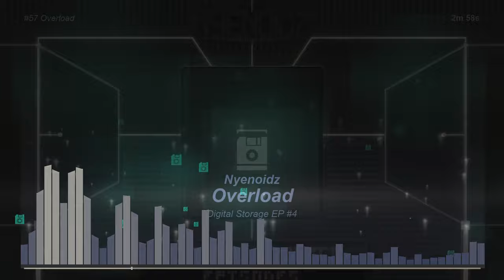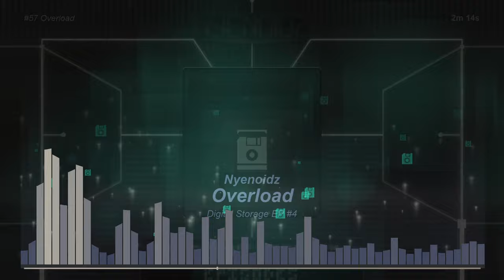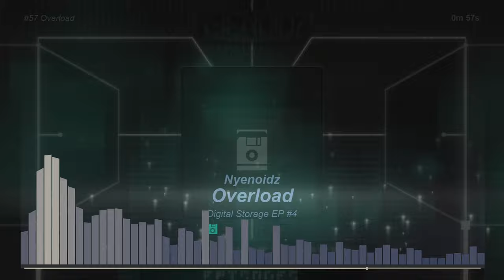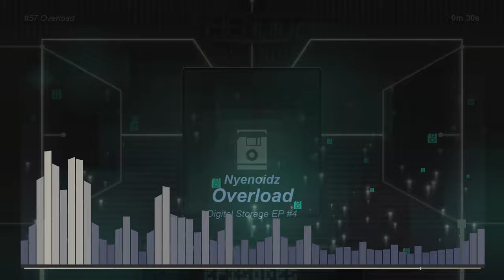Nyenoidz - Overload (Digital Storage EP - No.4)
"Your PC's performance deteriorates as storage management is neglected."

Track 57:               Overload
Genre
Album:                   Digital Storage EP
Downloadable :    Yes

 Copy and paste credit :: Music by Nyenoidz - Overload

Composed through FL Studio.